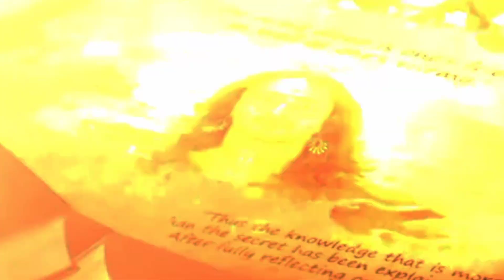ರಾಜ ಜನಕ ಯಾರು ? ಅವರೀಗ ಎಲ್ಲಿದ್ದಾರೆ ?राजा जनक कौन थे ? वे अब कहां है ?